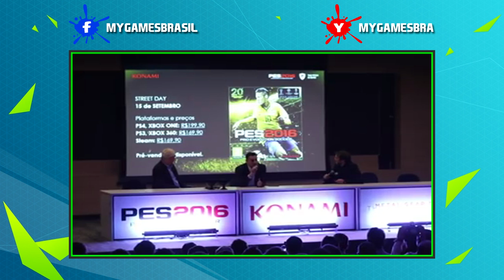FIFA 16 - SAIBA POR QUE O CORINTHIANS ESTÁ FORA DO FIFA!! [ BRASILEIRÃO FIFA 16 ]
Sobre o vídeo:
que chato neé não?